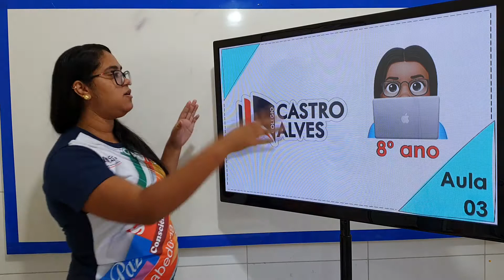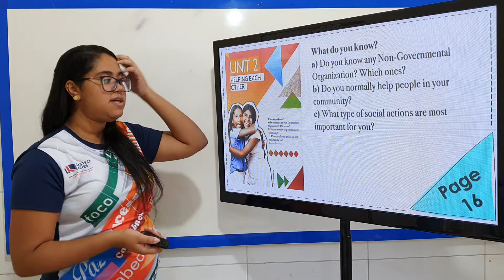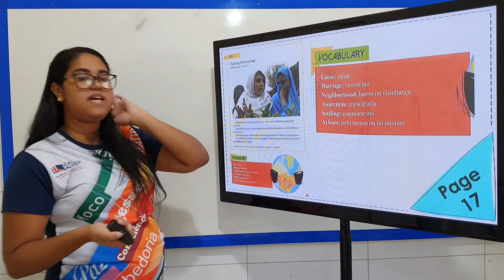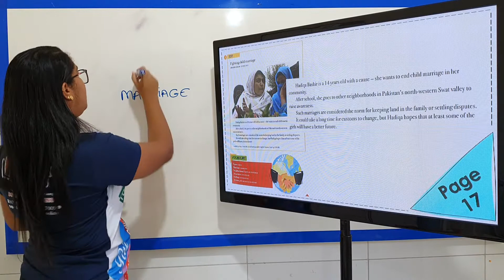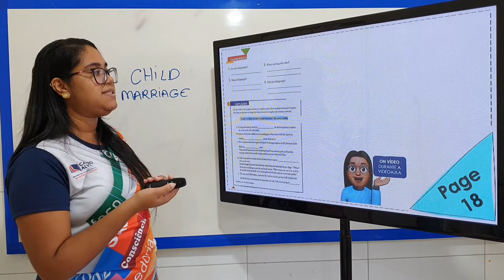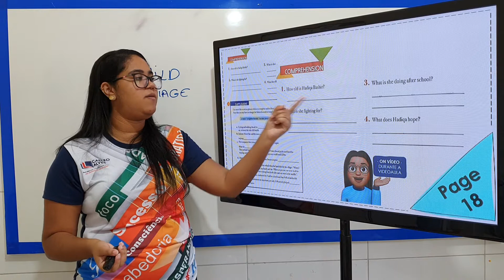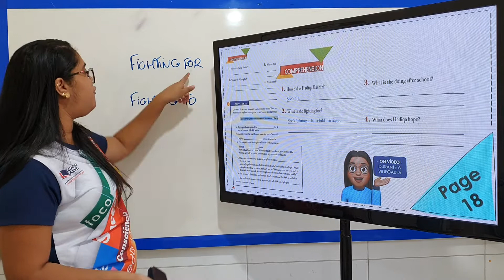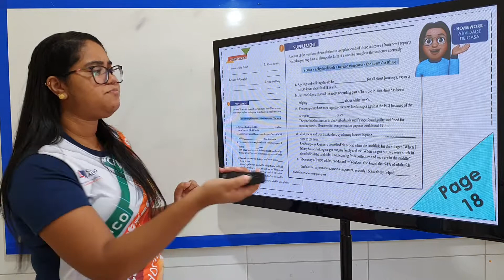HELPING EACH OTHER